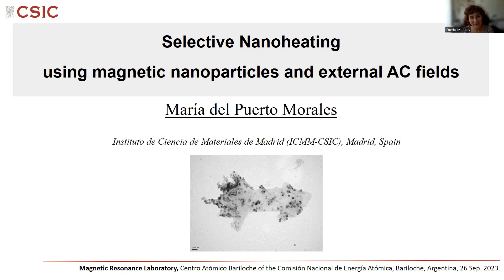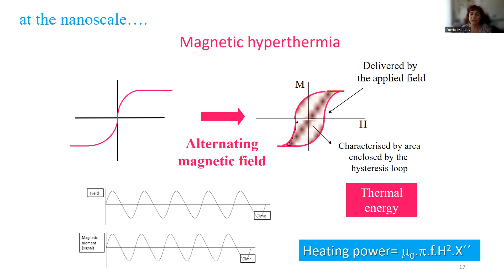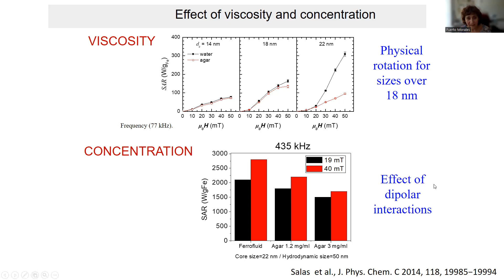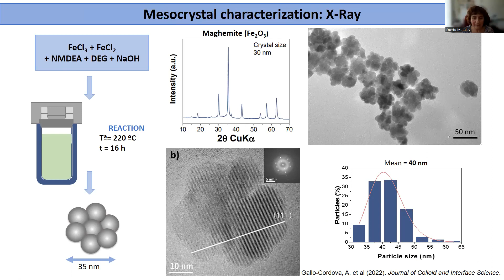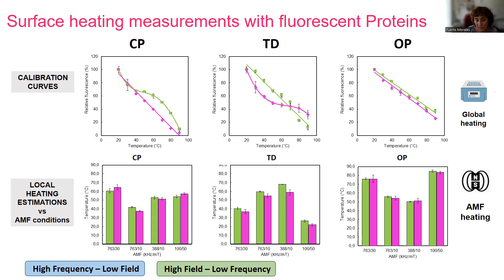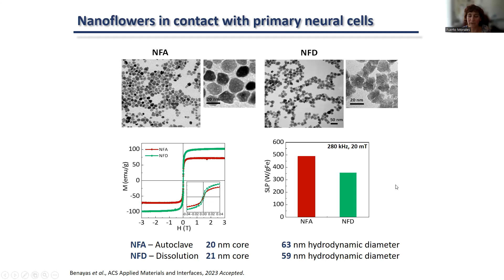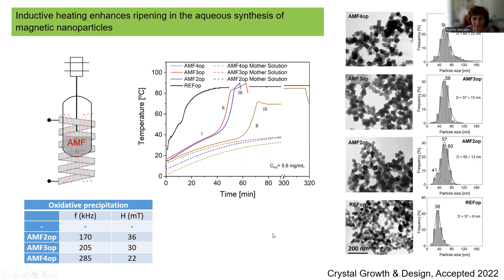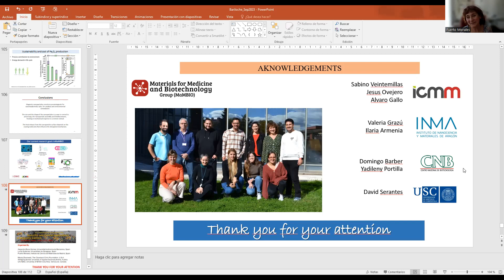Selective Nanoheating using magnetic nanoparticles and external AC fields - María del Puerto Morales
María del Puerto Morales
Instituto de Ciencia de Materiales de Madrid (ICMM-CSIC), Madrid, Spain

The contactless heating capacity of magnetic nanoparticles (MNPs) has been exploited in fields such as hyperthermia cancer therapy, catalysis, and enzymatic thermal regulation. Herein, we propose an advanced technology to generate multiple local temperatures in a single-pot reactor by exploiting the unique nanoheating features of iron oxide MNPs exposed to alternating magnetic fields (AMFs).
The selection of an adequate combination of magnetic nanoparticles requires a careful control of the magnetothermal properties and homogeneity of magnetic nanoheaters but also a precise control on the arrangement of active proteins on their surface. With diluted colloids, it is possible to heat selectively the environment of the nanoparticles maintaining a low global temperature in the dispersing media. The specific features of the magnetic nanoparticles can be tailored to obtain an optimum heating performance at a specific alternating magnetic field. This technology may create a new paradigm in the regulation of biological molecules such as the creation of one-pot multienzymatic cascades operating at multiple optimal temperatures or being sequentially activated with different magnetic fields.